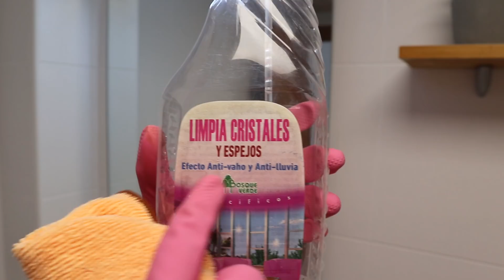*NUEVO* LIMPIEZA FIN DE SEMANA🧹🧼 BLANQUEAR JUNTAS | LIMPIA CONMIGO | MOTIVATE 💪